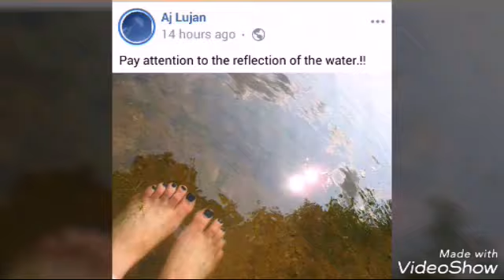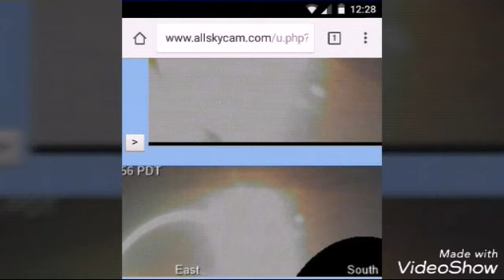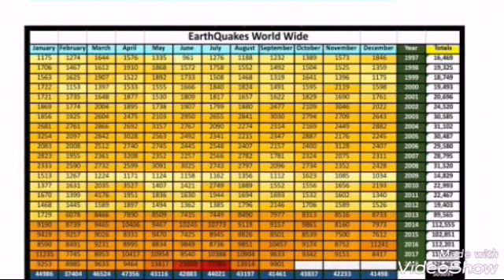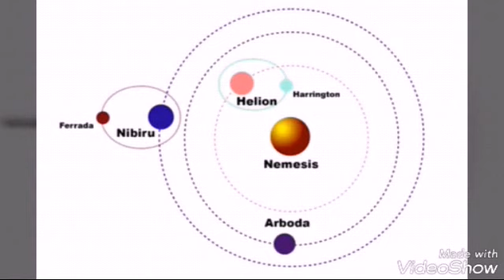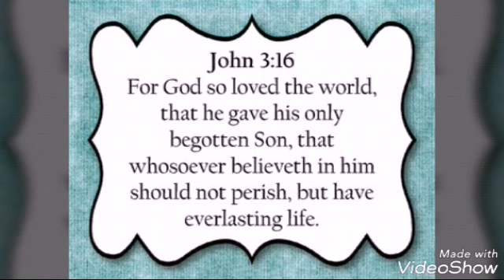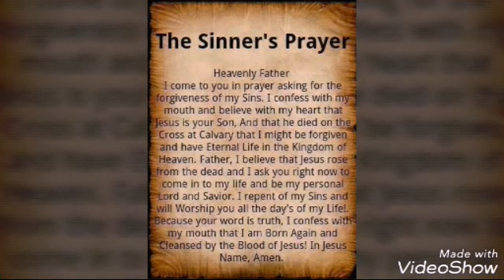Christ will come like a thief in the night/Planetx-nibiru-nemesis here (signs in heavens)read below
Christ will come like a thief in the night/Planetx-nibiru footage (signs in heavens)read below
New planet x/nemesis/nibiru/biblical wormwood/hercolobus/what NASA calls planet 9 and Trappist one(same things) footage video and pictures globally shown today on October 26th Friday east coast time 2018. Evidence from many people including always my own footage. As I caught on eso la silla chili sky telescope an object in the east while a light source rose in the east also a huge planet and the black sphere planet was seen in southeast on that Cam and also caught object huge possibly nemesis the brown dwarf of the system in the west where sun ( and or sun simulator was). Also new footage from fellow researcher Alex lujan of ( planet x) YouTube channel given to me. Pic of red object Tennessee USA from Aaron thank you..and evidence globally from others to many to name some on s media some on YouTube. Thank you all. Read Below. ↓
These planets and moons asteroids in the planet x/nemesis system God will use for the biblical judgement coming of 7 years of tribulation (God's judgement,wrath on Earth) pray if you have not accepted Jesus (yeshua) as Lord read below.
Newcomers and non-believers) who don't know Jesus as lord simply asking who God is he's love mercy forgiveness and light , God sent his son Jesus to die in your place for your sins on the cross and was buried and rose again the Third day, that if your willing to repent from your sins turn from them and ask Jesus into your soul as your lord and savior you will be saved. Pray you'll read below new people to see how to get to heaven by accepting Jesus as lord the only way to God and heaven and only escape from the judgement hour coming to your planet.

Don't know Christ as savior will leave link below my churches website shows biblical way to be saved not man's word , Church and religion won't save us. False prophets won't save you not money or possessions,( nor any other quote "God's" in reality false teachers. It's only through Christ and trusting and faith in him can you be saved
 Pray you accept him now. Our times running out. That's not an understatement.
( Learn why, how to be saved in yeshua Jesus Christ) below

If read what's up top wanna make Lord Jesus your Messiah and be saved in him and have eternal security. Peace. Through God please say sinner's prayer below . Get yourself a Bible kjv preferably if not that a nkjv... Because many denominations are changing scriptural words and adding also taking words out. Please say prayer below mean it believe it trust Christ now. Your times running out... That's truth.

Please note: The Salvation Prayer (sometimes referred to as the    Sinner’s Prayer) below, is not an “official prayer” but rather a sample prayer to follow when asking Jesus into your heart. You can pray to God in your own words if you choose.
Regarding the location of the Sinner’s Prayer in the Bible? Well, there isn’t one mentioned; it is only implied. The basis of the Sinner’s Prayer comes from Romans 10:9-10. “That if thou shalt confess with thy mouth the Lord Jesus, and shalt believe in thine heart that God hath raised him from the dead, thou shalt be saved. For with the heart man believeth unto righteousness; and with the mouth confession is made unto salvation.”
Close eyes now bow head
We pray to god the father in his son Jesus' name.

(SALVATION PRAYER)

Dear God, I come to you Right now and admit I'm a lost sinner who deserves to go to hell if I died today/tonight. I believe your son Jesus died and rose again the 3rd day as scripture says. I believe your son Jesus is the only way to eternal life and salvation. I want to accept Jesus your son right now into my heart and life. I am turning from my sinfulness right now. And am making Jesus my Lord and Savior. So I ask Jesus be my lord and Savior today, as I turn from these sins I've lived in. Thank you for saving me, as I will live my life for you.
( End prayer in Jesus name)
Also follow Christs teaching ( especially loving one another , and forgive always) .to overcome sins let his holy spirit in you work in you, as we all sin and must stay in constant repentance as if do sin, lord is willing to forgive you though you must repent meaning turn to Christ away from sin. Baptism doesn't save you it comes after you get saved it means Christ's death burial and rising.
Here's video to watch newcomers.